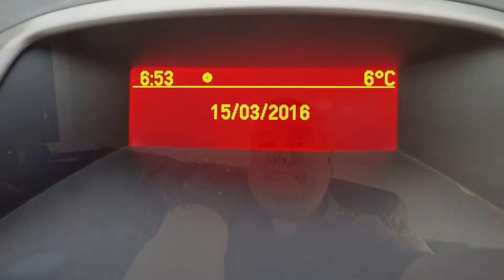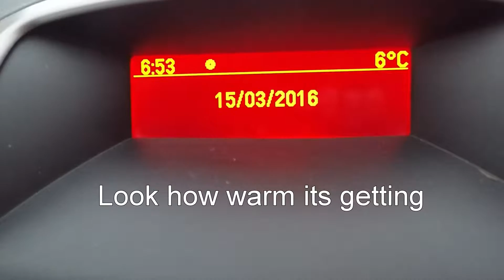The one where someone stole the morning rush hour traffic and Alan sings a bit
Alan and Michelle’s daily vlog come and share part of our day.